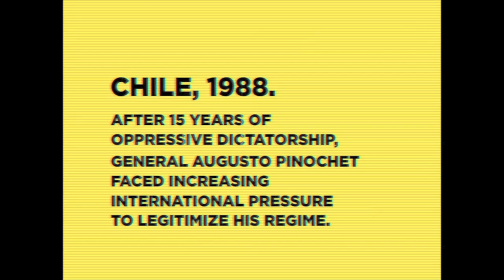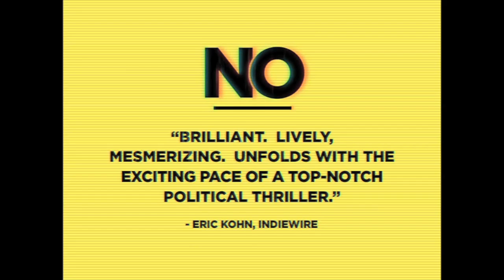Gael García Bernal talks about his Academy Award nominated film 'No' with Andrew Freund